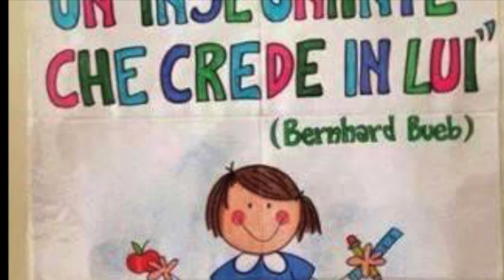AREA ACCOGLIENZA E INCLUSIONE